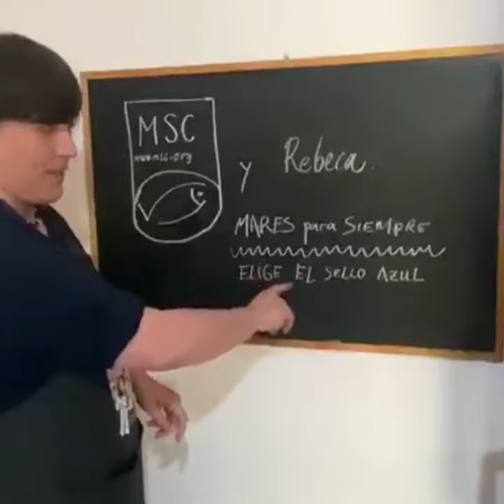Bacalhau á brás, por Rebeca Hernández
Nuestra embajadora Rebeca Hernández ha preparado esta receta de bacalao a la brasa. Si te atreves con ella visita